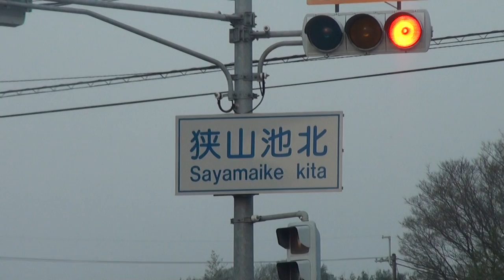桜 桜 桜 さくら さくら さくら サクラ サクラ サクラ 日本最古の人工池 1400年 大阪狭山市 築造1400年記念行事 2016年3月31日 狭山池